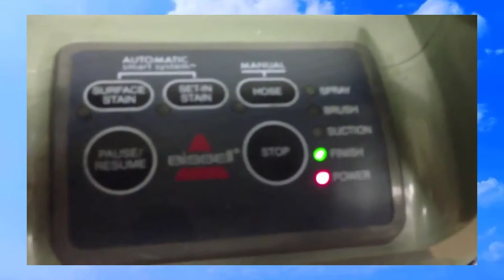Review Bissell SpotBot Pet Handsfree Spot Stain Portable Deep Cleaner Easy To Use 2019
* A little about Bissell SpotBot Pet handsfree Spot and Stain Portable Deep Cleaner *

Bissell's deep reach technology delivers solution further into the carpet where the deepest part of the stain resides. Strong and powerful suction cleans from the bottom up. Spotbot pet does the work for you with its hands-free cycles. This efficient deep cleaner uses the automatic smart system to deliver the right amount of solution- just select the type of stain and enjoy the freedom to walkaway leaving the spotbot pet to do the hard work for you

Hands free spot & stain cleaner: automatic cleaning cycles allow you to choose your setting and walkaway while the machine does the work for you

Deep reach technology: cleans from the bottom up to thoroughly remove deep down stains. Surface type- carpet, upholstery, auto, stairs, low pile carpet. Weight-14.1 pounds

The unique spiral brushing action completes over 400 cleaning revolutions, for thorough and effective removal of tough stains

Includes: 3 inch tough stain tool, 3 in 1 stair tool, 2X pet stain and odor formula, oxy boost pet

FTC: I was sent this product for my honest opinion and review. I'm always truthful in my reviews and my thoughts and opinions are my own.